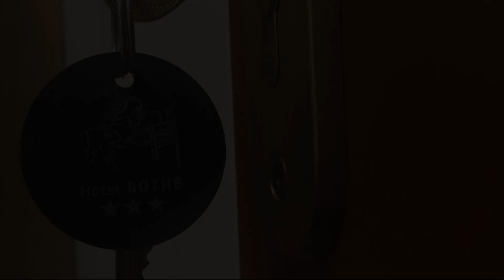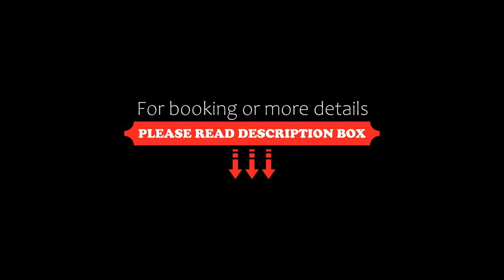Hotel Bothe, Považská Bystrica, Slovakia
About Property:
You're eligible for a Genius discount at Hotel Bothe! To save at this property, all you have to do is sign in.
Situated 500 m from the center of Považská Bystrica, Hotel Bothe offers modern accommodation and an easy access to D1 Motorway, which is just 200 m away. Free Wi-Fi is available in the hotel’s public areas.
The rooms at Bothe are fitted with dark wooden furnishings and lively fabrics. They include a tiled bathroom, a minibar and a TV.
Bothe’s publ...
Property Type: Hotel
Address: M.R.Stefánika 161, 01701 Považská Bystrica, Slovakia
Searching For
1. Hotel Bothe - Považská Bystrica - Slovakia
2. Hotel Bothe - Považská Bystrica - Slovakia Address
3. Hotel Bothe - Považská Bystrica - Slovakia Rooms
4. Hotel Bothe - Považská Bystrica - Slovakia Amenities
5. Hotel Bothe - Považská Bystrica - Slovakia Offers and Deals
Audio Credit:
Track Title: Blank Slate
Artist: VYEN